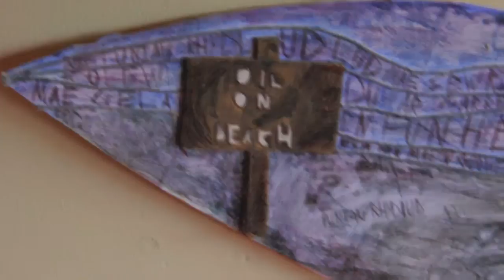18TH BIRTHDAY!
Sam